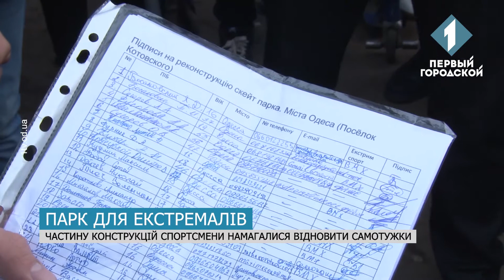На Кримському бульварі хочуть оновити майданчик для заняття екстремальними видами спорту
Місцеві скейтери, ролери та велосипедисти твердять, що парк у жахливому стані, хоча він єдиний в Суворівському районі, а тренуватися більше ніде. Вандали зіпсували частину конструкцій, а невідомі вночі обливають фігури олією, аби не катались. Жителі прилеглих будинків в свою чергу скаржаться на постійний гуркіт з майданчику вечорами. У проблемі розбирався Віталій Гарнов.